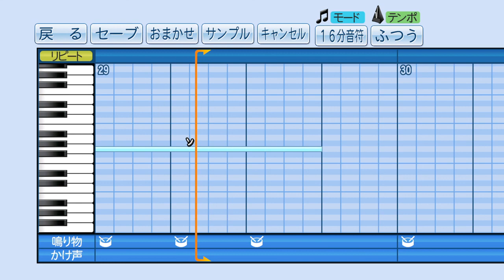【パワプロデフォルト応援歌】ダイエーホークス 通常時応援歌（城島健司）【パワプロ8→パワプロ5】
曲順はパワプロ8→パワプロ5→原曲
因みにパワプロ5は城島＋湯上谷って感じがします。